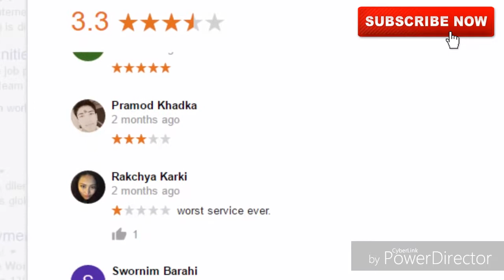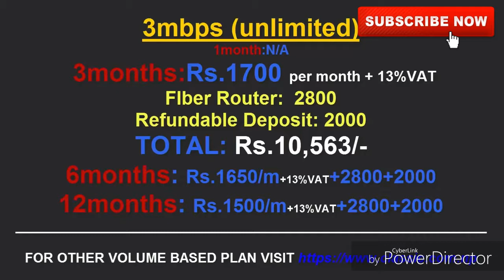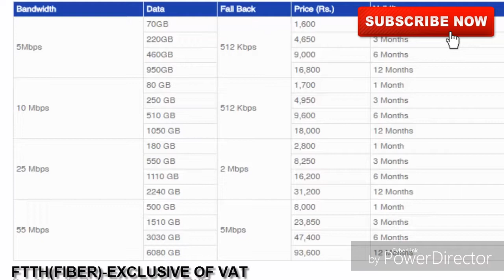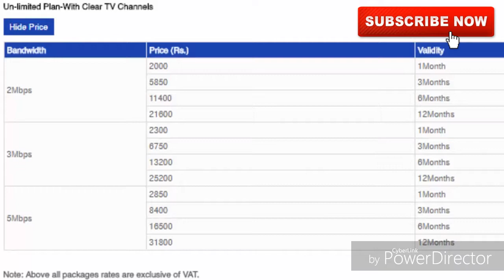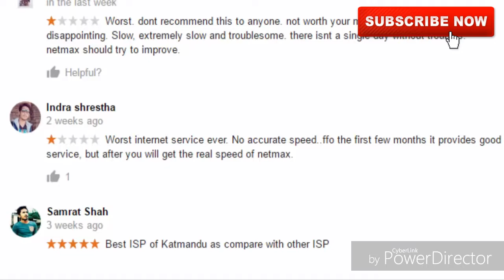Best-top-5-internet-service-providers-isp-in-nepal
Internet is awesome and with all the information for free, it is obviously the best thing of this century. Nepal is gaining number of internet users very fast. As the people are starting to use features and service like Social Media, YouTube, e-commerce, e-Learning, chatting, file sharing many household in Nepal are getting internet connection. The government is also slowly making the governance and their network digital. People living in various regions have different situation, topography and services. Some are using Wireless service and some are using wired service for getting internet.

Vast majority of people actually use internet on their mobile phone which means phone data is highest consumed in Nepal. Internet was once a luxury but now it it has become a need. Stable and permanent internet is being a necessity now a days for many tasks we can’t even list. Actually Nepal is listed as the country with the weakest internet service but in overall service it is winning India.

We believe that is only due to data from offices. Anyway we created a list of best top 5 Internet Service Providers (ISP) in Nepal. These major corporations have a very big network. We have selected them by examining many aspects like customer service, response, ping for gaming, up-time, speed and of torrents. No one will deny using torrents in Nepal even we have seen government office and even ISP using torrent. We are mainly focusing here on unlimited packages.